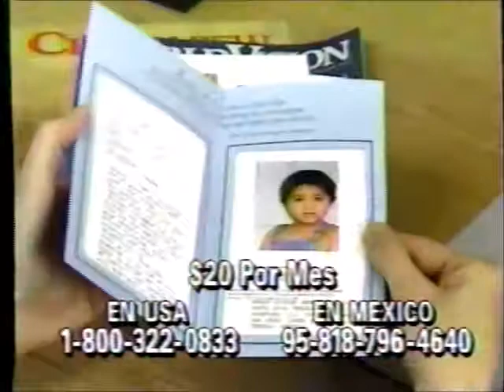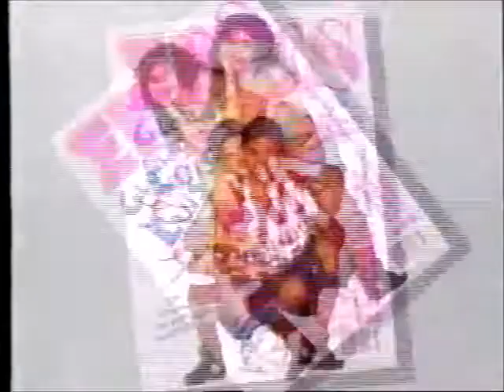Jerrito Estrada/La Parkita/Picudito vs Espectrito/Pequeno Cobarde/Piratita Morgan (AAA 8/2/92)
Taped in Aguascalientes on July 24th